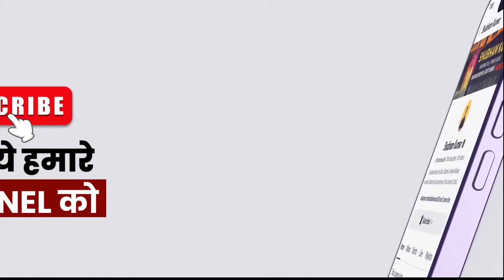MUMBAI - AHEMDABAD 160 KMPH SOON | MISSION RAFTAAR 🔥🔥